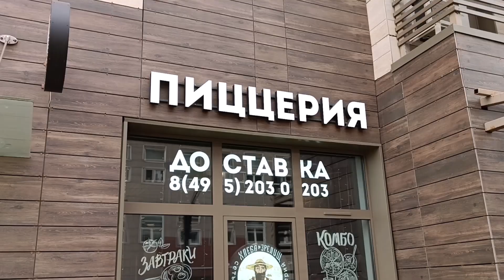Нововладыкино. Район зажатый между двух железных дорог, Алтуфьевского шоссе и речки Лихоборки.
Нововладыкино возникло в конце 19 века как дачный поселок на окраине старинного села Владыкино. Единственная постройка сохранившаяся до наших времен - это церковь Рождества Богородицы чудом сохранившаяся до наших времен. В советское время территория использовалась как пром зона . Сейчас территорию вновь возвращают под жилищное строительство и с открытием СВХ и ТПУ Окружная район становится привлекательным для проживания, но надо привыкать к постоянному шуму жд и движущихся на уровне третьего этажа автомобилей по СВХ.